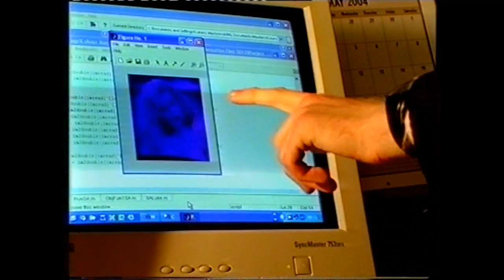Professor Tshilidzi Marwala Receiving the National Research Foundation President Award in 2004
2004 NRF President Award Tshilidzi Marwala